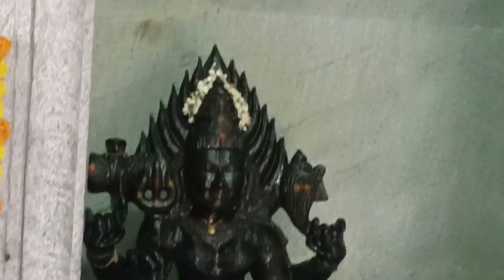ಪೂಜೆಗೆ ಅಂಥ ನಮ್ಮ್ ಹಳ್ಳಿಗೆ ಹೋಗ್ತಿದಿವಿ/ ನನ್ನ ಬಾಲ್ಯದ ನೆನಪುಗಳು/ಅಜ್ಜಿ ಜೊತೆ ಮಾತುಕತೆ/